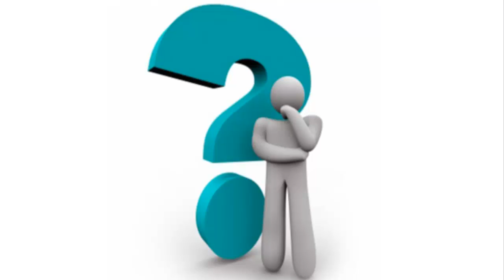Get help from a bank with your idea easy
IF you have a good idea a bank can help you to find the necessary money to make your dreams, see here how you can make it.